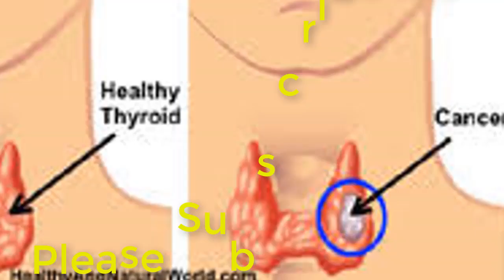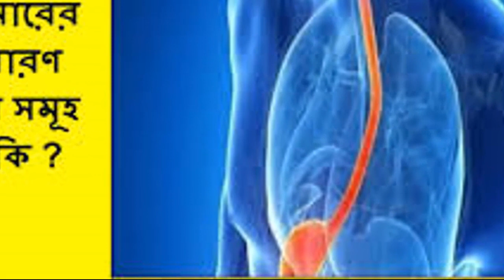আসুন গলার ক্যান্সারের ৬টি উপসর্গ জেনে নিন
This channel is for all kinds of Bangla News. A lot of things are happening around the world. We are eager to know the world in a seconds. The aim of this channel is to inform the people about our country and the world. We want to know what is happening in this country. To provide important News is our main goal.

##Key Word###

Bangla News
Bangla politics news
bangla celebrity news